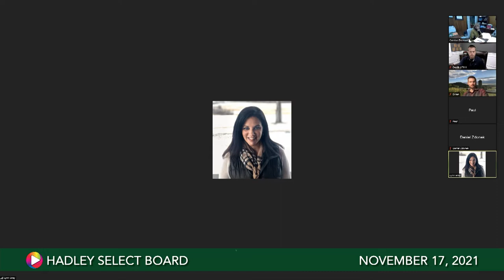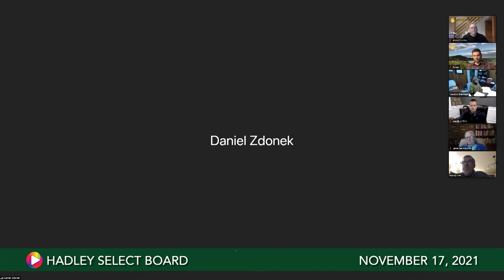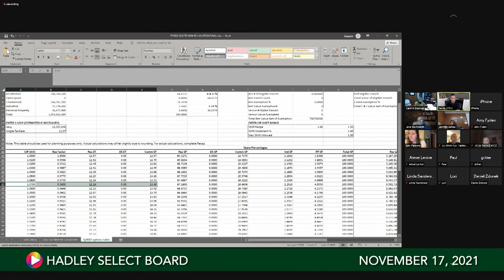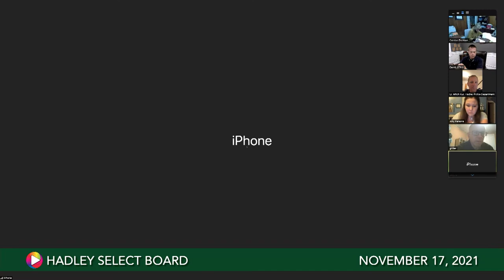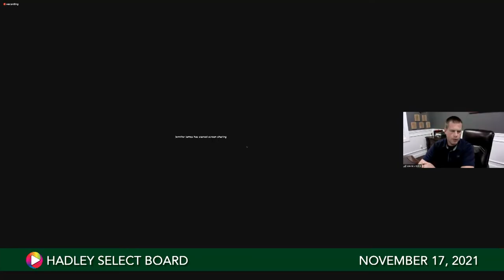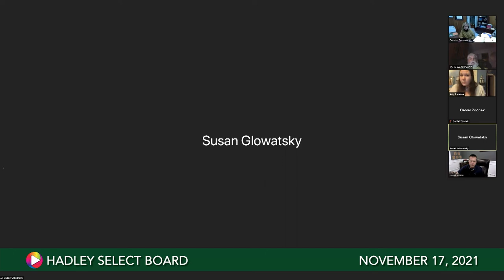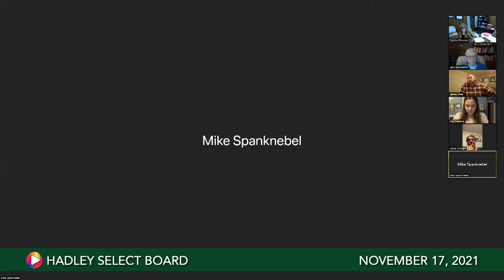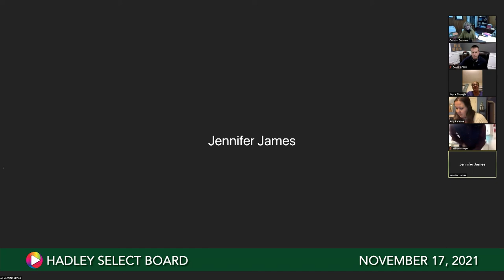Select Board, November 17, 2021